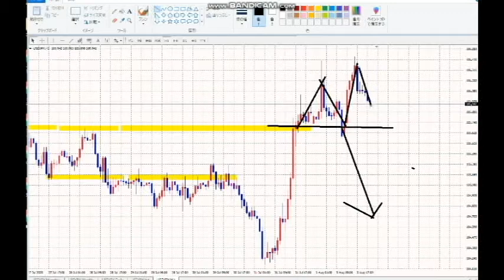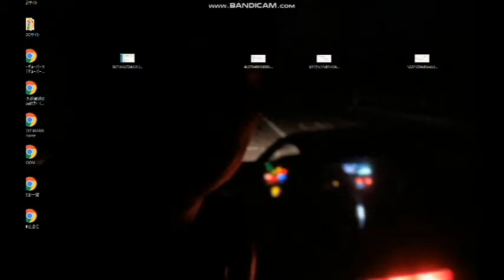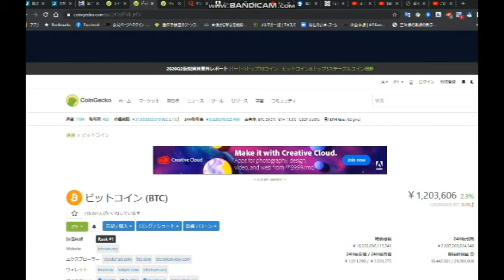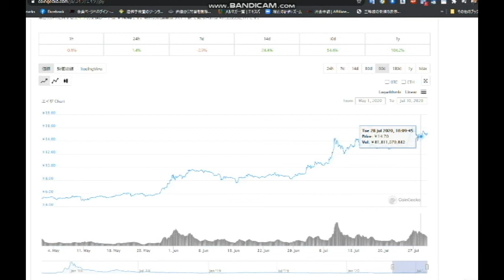【FX】これは待つ！見るのも相場とはこの時のことだ！